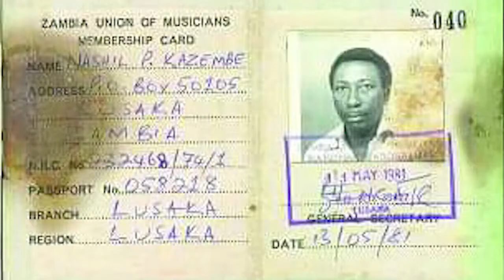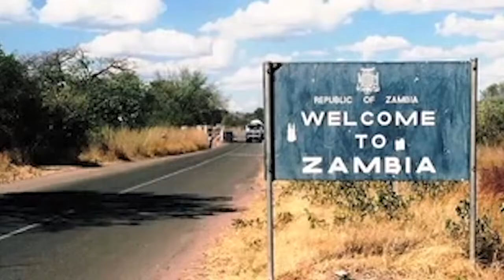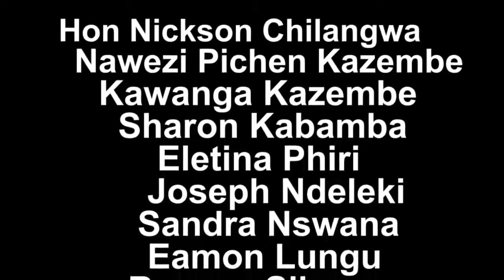Short documentary about the legend Dr Nashil Pichen Kazembe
Dr Nashil Pichen Kazembe was a musical giant who conquered the musical world of East, Central and Southern Africa.
Born 1932 - Died 1991